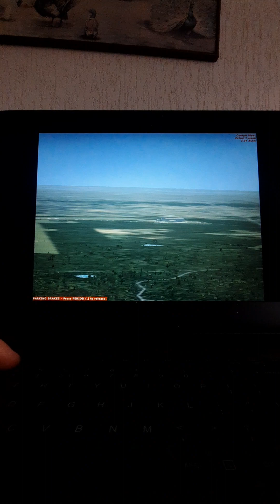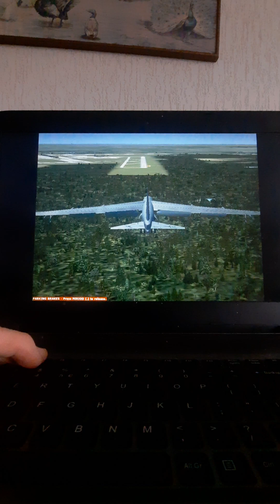Landing Washington Dulles runway 12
Landing on Dulles Int. Airport with a Strattofortress.